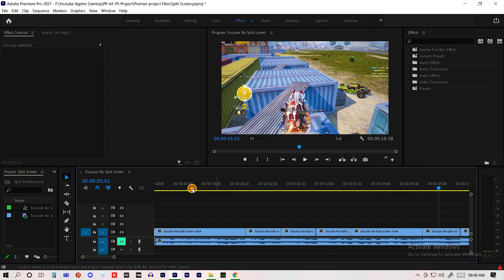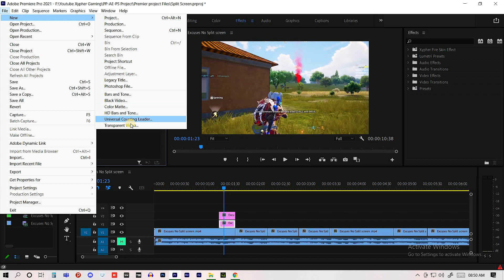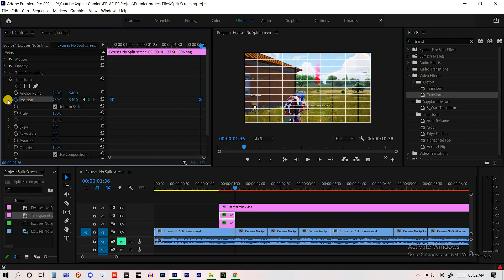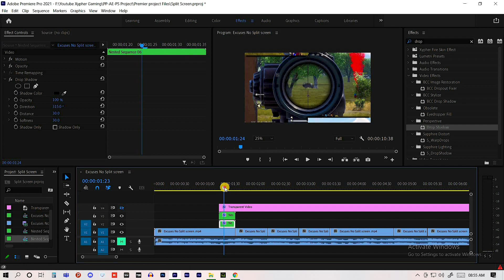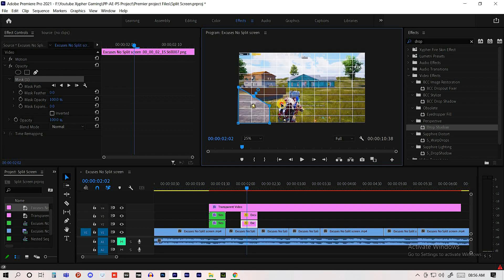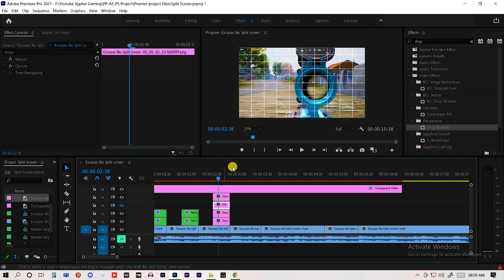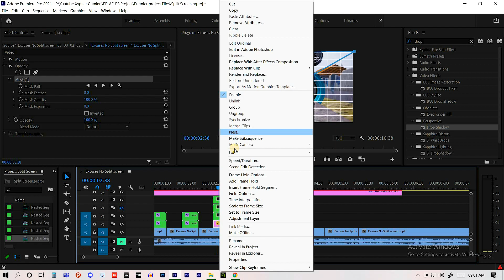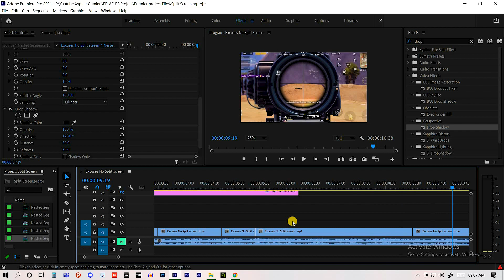Split Screen Transition Effect For Montages In Premiere Pro😍🔥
EXCUSES (AP DHILLION) - BEAT SYNC MONTAGE 💖